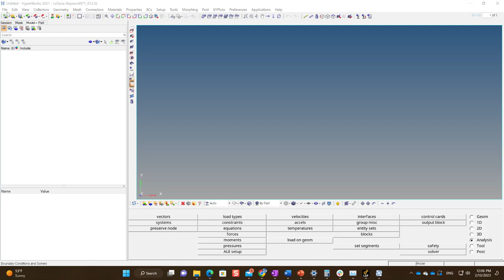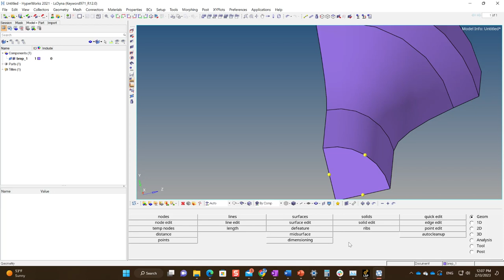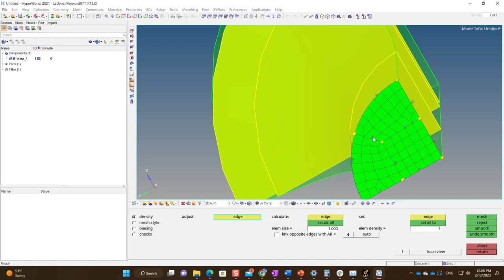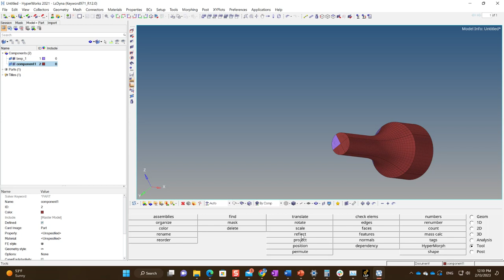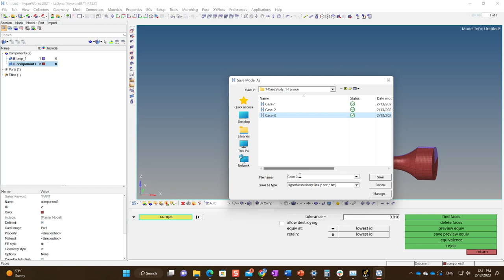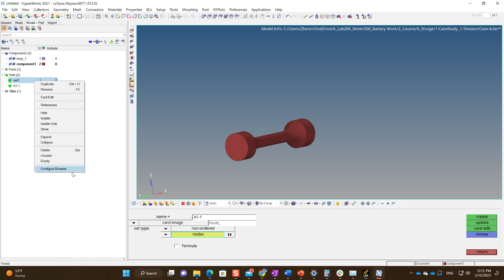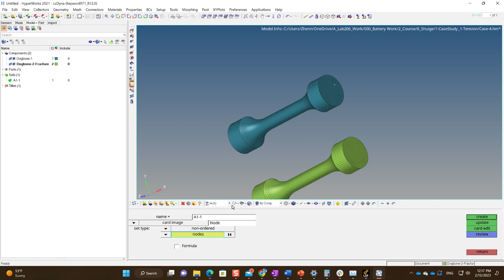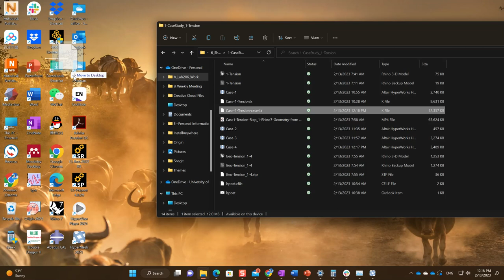Case-1 Tension Step 2 Hypermesh2021 from solid to mesh sets I Feb 13, 2023